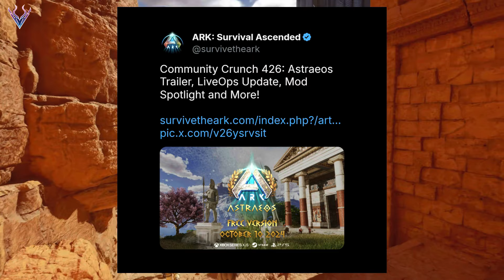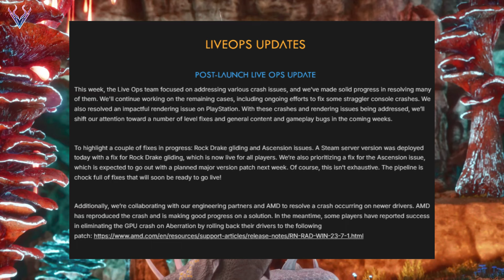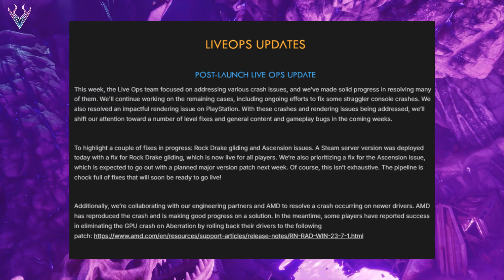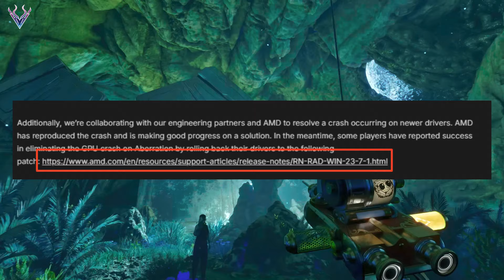ROCK DRAKE ARREGLADO, CORRECCIONES A ROCKWELL Y MÁS LLEGAN ESTA SEMANA